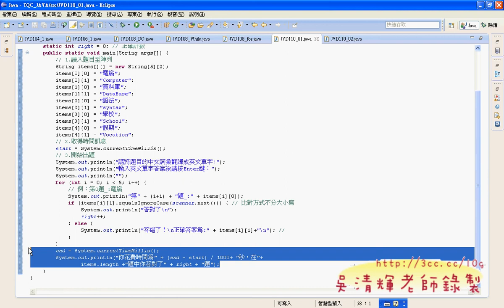13 110題預設題目模式說明JAVA證照解答 吳老師4